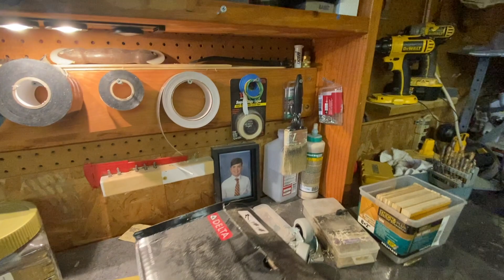มีอะไรใน Workshop 2Mar23 ทุกบ้านที่นี่มีโรงแบบนี้เหมือนกันเกือบทุกบ้าน โรงซ่อมบำรุง โรงเก็บอุปกรณ์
ทุกบ้านที่นี่จะมีอุปกรณ์ต่างๆ ไว้ใช้กันเกือบทุกบ้าน เพราะเขาจะดูแลรักษารถ. ซ่อมแซมบ้านเรือน  สร้าง และซ่อมอุปกรณ์ต่าง ด้วยตัวเอง